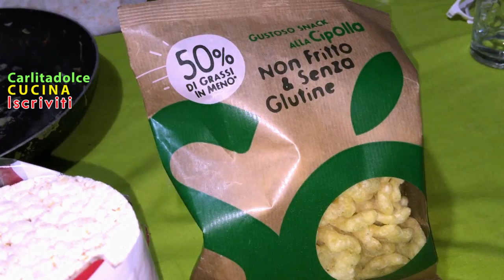COSA MANGIO IN UN GIORNO?? IL SEGRETO per un FISICO PERFETTO - What I eat in a day #6 | Carlitadolce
Ciao a tutti! Ecco un Nuova Video in cui vi mostro COSA MANGIO IN UN GIORNO! WHAT I EAT IN A DAY! Tante Ricette Healthy, sane e saporite, per mangiare bene e restare in forma e in salute. Se vi piace METTETE UN BEL POLLICE IN SU!!! :-) ***APRI E LEGGI QUI !!!***